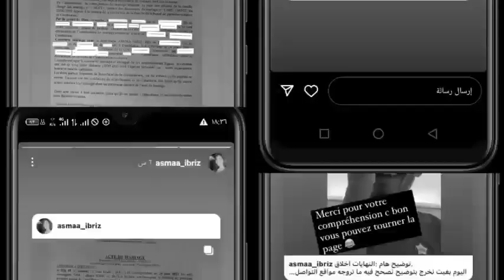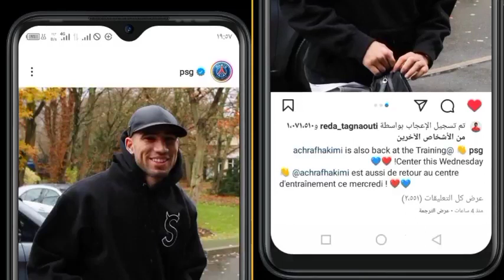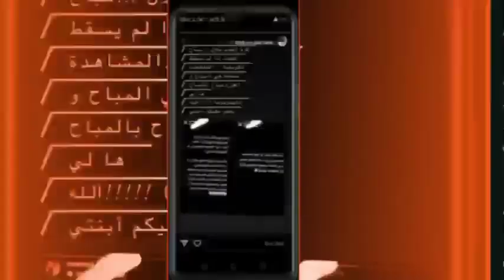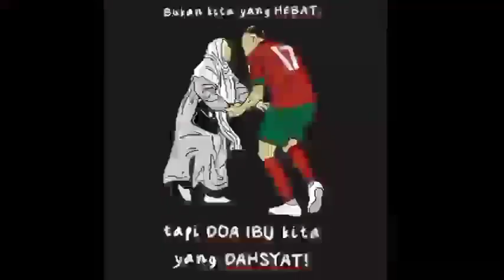شاهد ما قاله العثماني على وصول رقصة سفيان بوفال مع والدته إلى إندونيسيا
شاهد ما قاله العثماني على وصول رقصة سفيان بوفال مع والدته إلى إندونيسيا بعد الإنجاز التاريخي الذي حققه المنتخب المغربي في
وتألق أسود الأطلس وخطفهم الأنظار رفقة أمهاتهم حول العالم